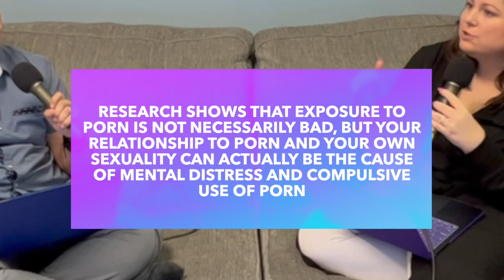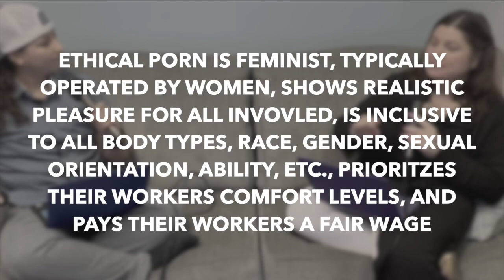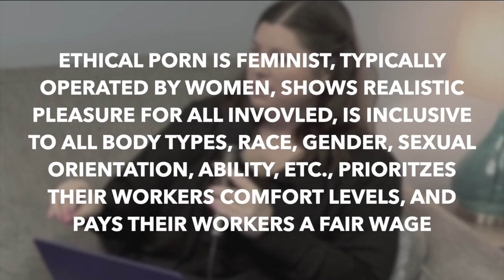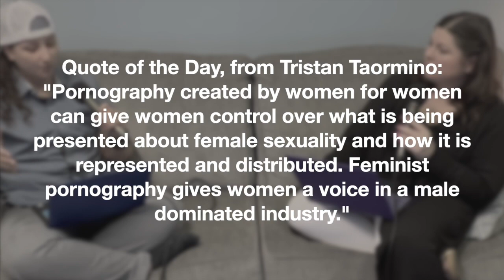Ethical Porn: Is it REALLY better??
I’m this episode, we discuss PORN, specifically the difference between traditional and ethical porn. We answer the question “Is ethical porn REALLY better?” and we take a deep dive into the porn industry. Come listen today as we provide insights, opinions, research, and even some laughs along the way!